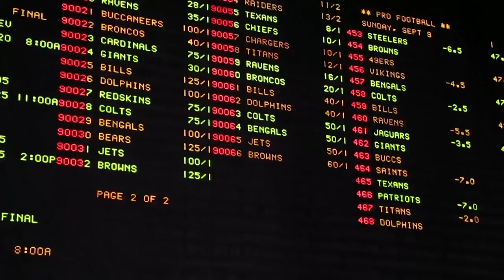Full-Scale Sports Betting Arrives in Delaware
Less than a month after the Supreme Court cleared the way for sports betting, Delaware has taken advantage of the rule, putting legal wagering within driving distance of three major East Coast cities. (June 5)

Find all the latest clips from major sporting events including football, tennis, golf, the Olympics and many more.